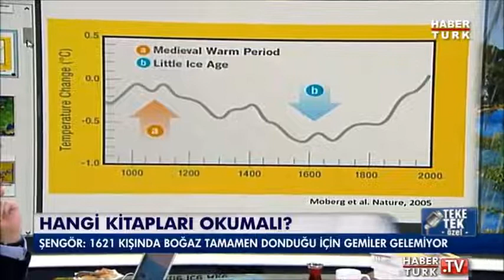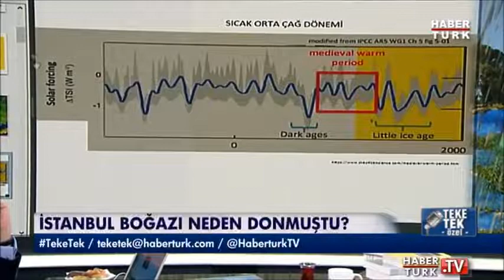İstanbul'un yaşanmış en sert kışı 1621